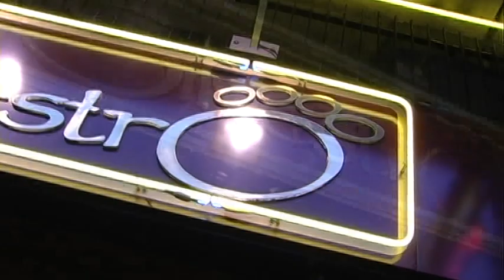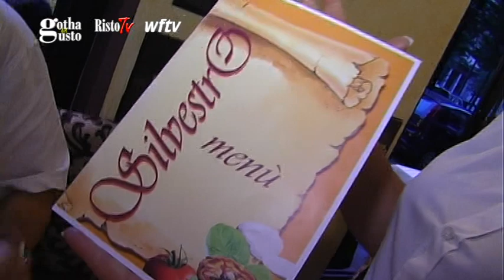SILVESTRO, ristorante pizzeria a Torino